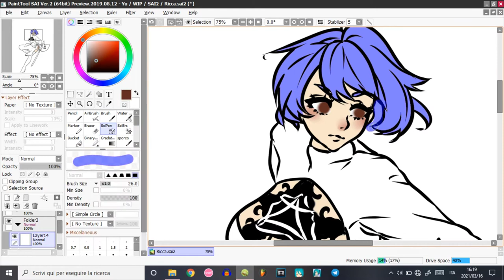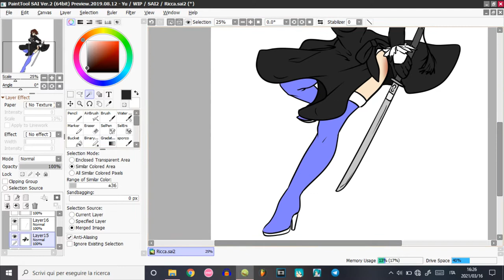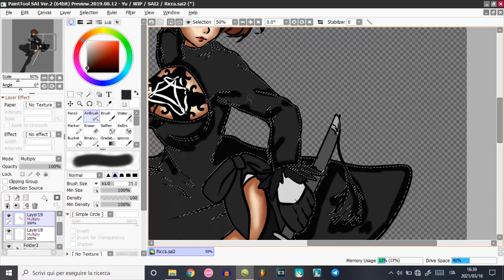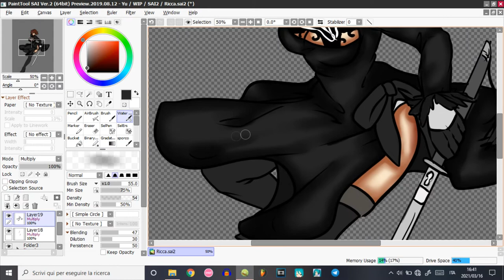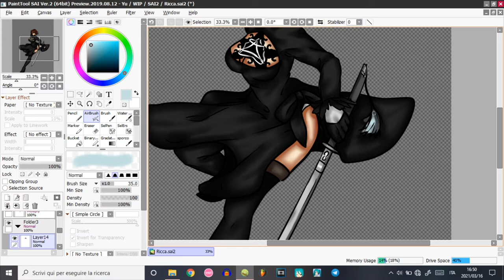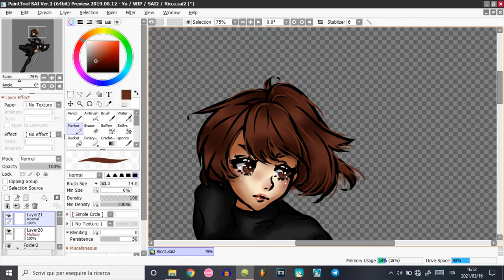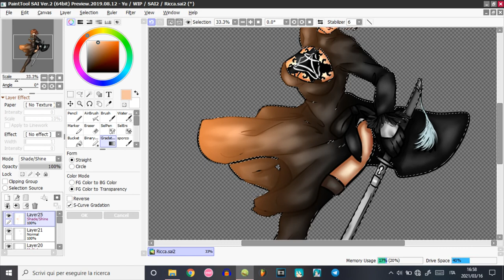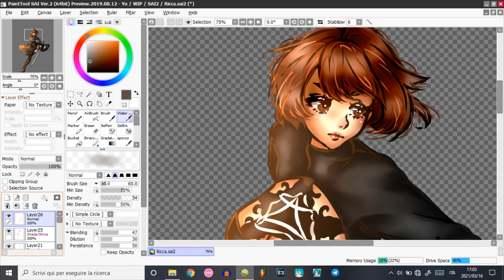【Nier: Automata】 OC Riccardo - SpeedPaint 2021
-COLORING PROCESS-

I made this amazing crossover with Flamingo-sama's OC Riccardo and 2B from Nier: Automata for her Bday because I'm playing this game AFTER 4 YEARS and I'm enjoying it!

Character: Riccardo (Flamingo-sama's OC)
Original Character: 2B
Game: Nier: Automata
Media: Paint Tool Sai 2

Songs: OST -Significance - Nothing / OST City Ruins - Rays of Lights